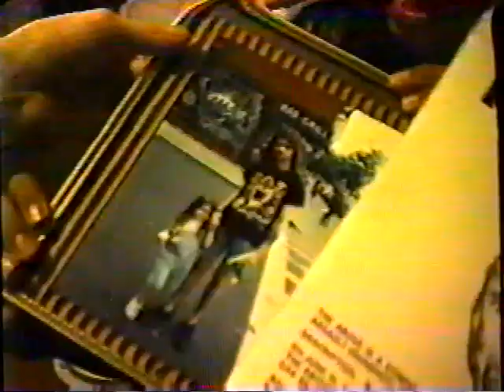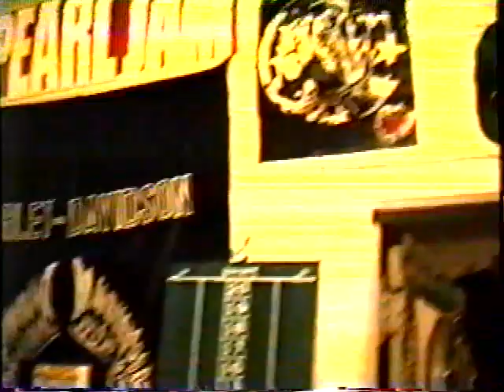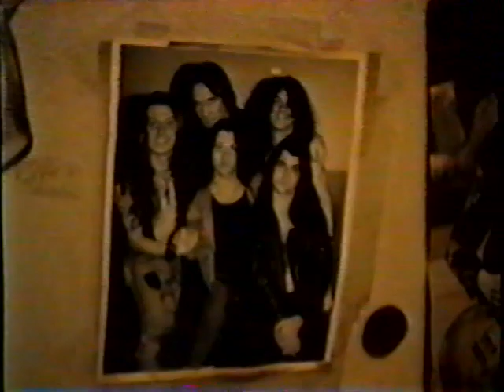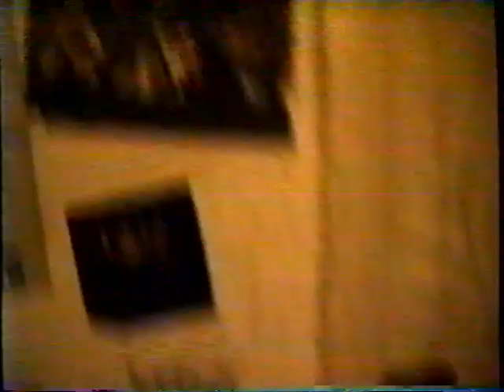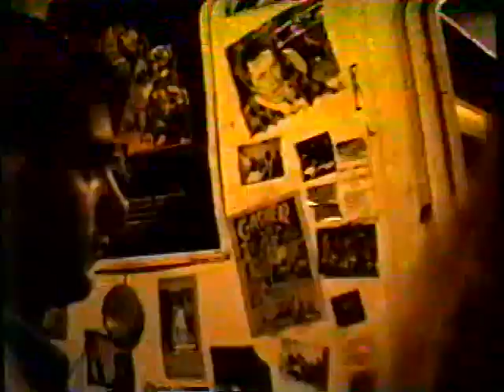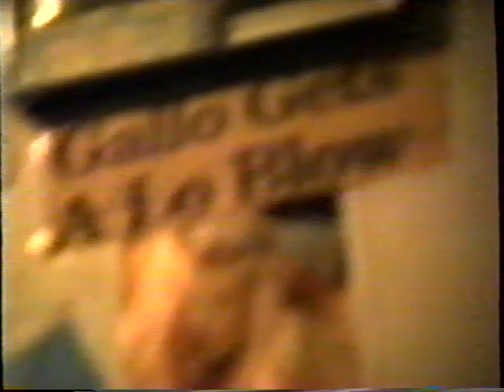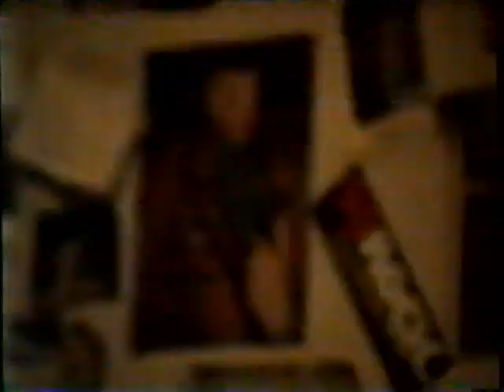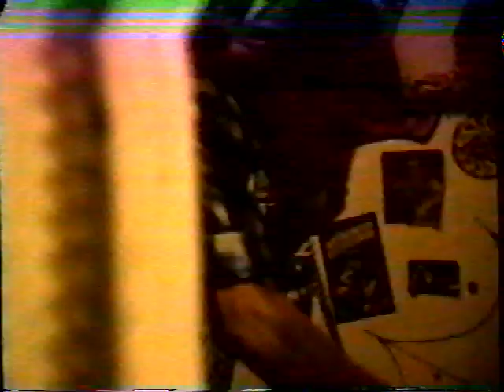Spread Eagle / Hanging at their apt. / NYC / 8-20-92 / Rob Deluca / Tom Gallo /